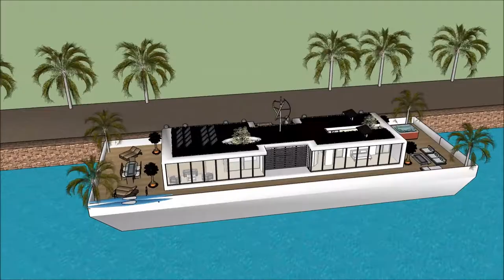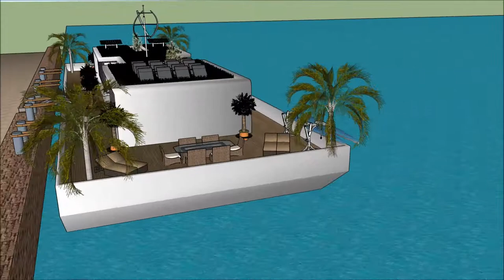boterhuis Rotterdam Luxe modern drijvend huis minecraft luxe vakantiehuis architectuur Japan moderne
The floating house villa houseboatzania launching an innovative high-end luxury yacht floating house villa mansion home design potentially as a display of exhibition of the boterhuis Rotterdam Luxe modern drijvend huis minecraft luxe vakantiehuis architectuur Japan moderne.

The collection of the Floating house villa houseboatzania concept of boterhuis Rotterdam Luxe modern drijvend huis minecraft luxe vakantiehuis architectuur Japan moderne consists of high luxury and architectural art pieces in minimalism combined with living on the waterfront of the harbour.

The floating house villa mansion yacht design has the basis to sustain living with high standards and contemporary structural design - boterhuis Rotterdam Luxe modern drijvend huis minecraft luxe vakantiehuis architectuur Japan moderne with numerous of prospects for excessive living and celebrating the desire of life worldwide: